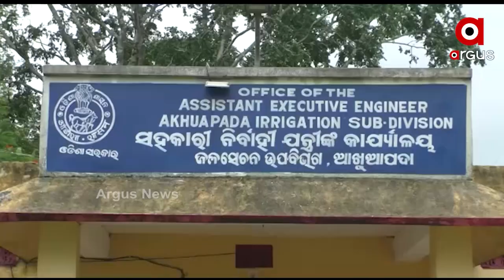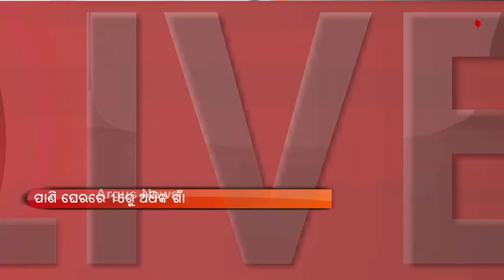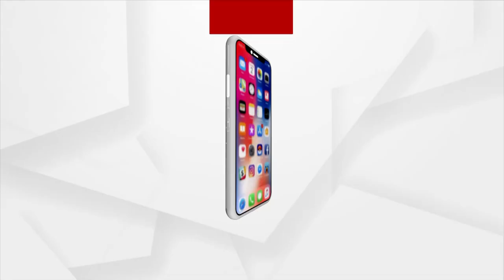MANTABYA: ଡାହା ମିଛ!